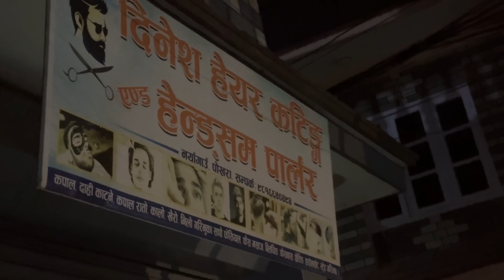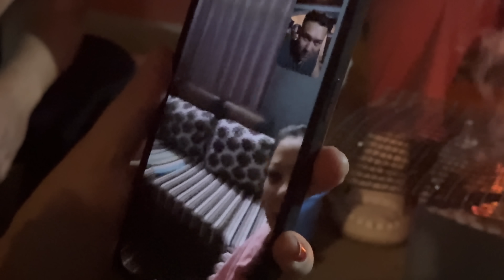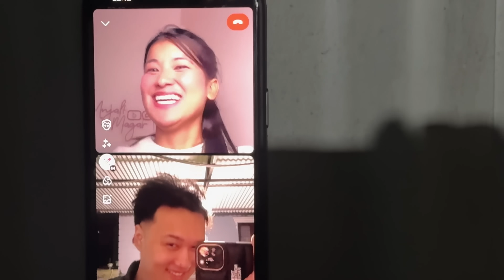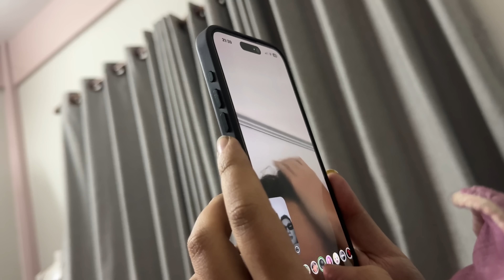FINALLY I CUT MY HAIR 😁 || SABAI JANA SHOCKED 🤭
THANK YOU MY FAM for WATCHING 💚